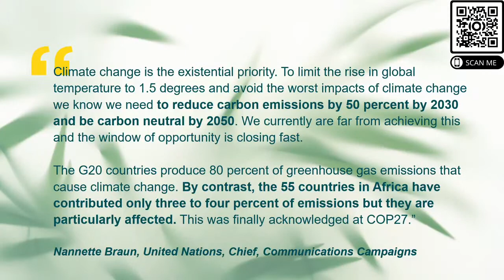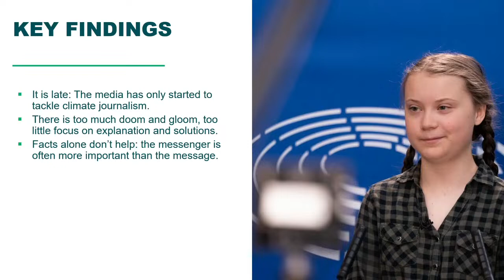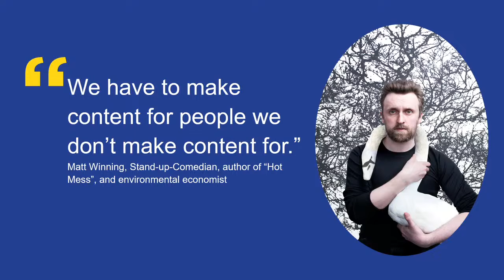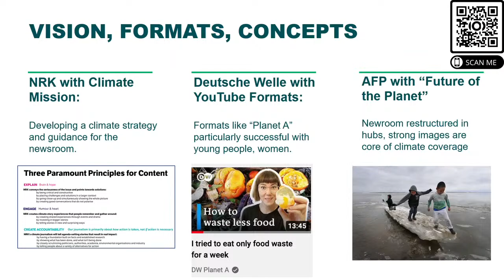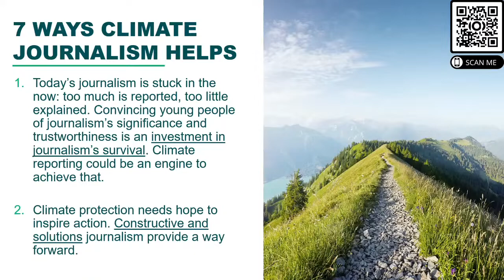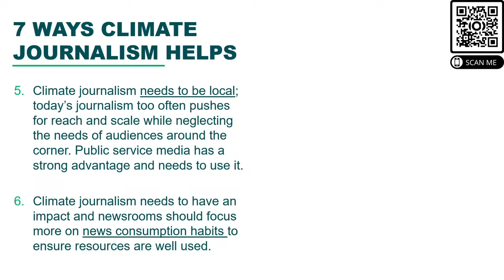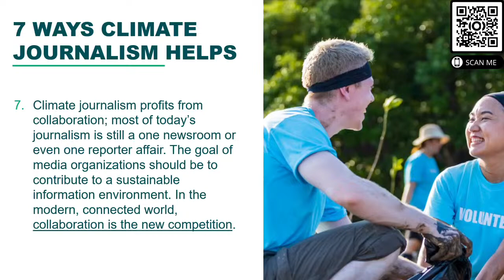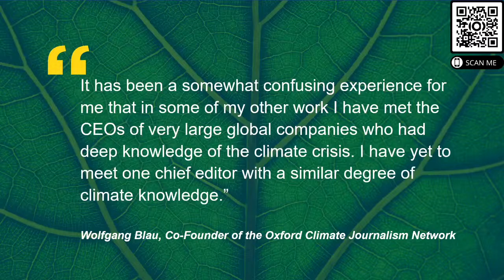Climate journalism that works: what newsrooms need to know to have an impact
20/04 16:00-16:50

Editors talk about climate change as the defining story of our times – but many of them don’t act on it as much as they could. This panel will present and discuss findings from the March 2023 EBU News Report Climate Journalism That Works: Between Knowledge and Impact. The audience will learn about successful formats and strategies pursued by news organisations from all over the world, best-practice examples stretching from Canada to India, including public service media as well as commercial publishers. Evidence on successful climate communication strategies will be included. Organised in association with European Broadcasting Union.

With: Alexandra Borchardt (journalist and author), Phil Chetwynd (global news director Agence France-Presse), Hans Cosson-Eide (head of climate change & technology NRK News), Justyna Kurczabinska (senior editor news strategy & development EBU)